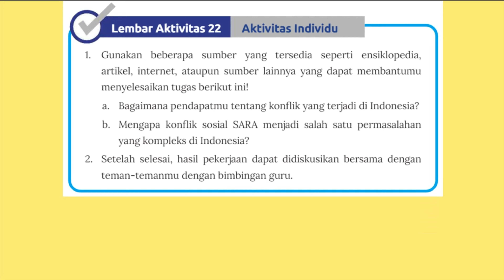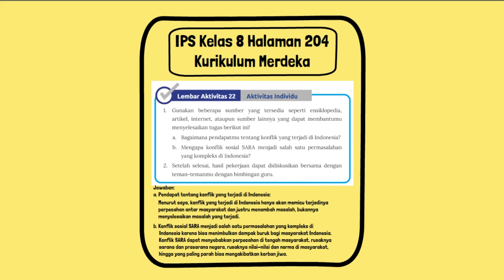Bagaimana Pendapatmu Tentang Konflik yang Terjadi Di Indonesia Lembar Aktivitas 22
Bagaimana Pendapatmu Tentang Konflik yang Terjadi Di Indonesia Lembar Aktivitas 22 Aktivitas Individu Kunci jawaban IPS Kelas 8 Halaman 204 kurikulum merdeka. Mengapa konflik sosial SARA menjadi salah satu permasalahan yang kompleks di Indonesia?